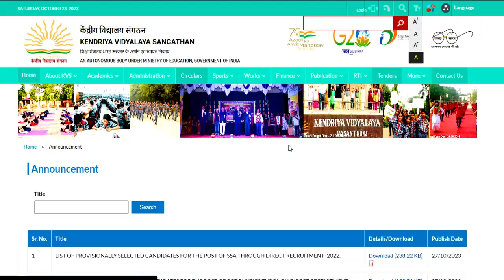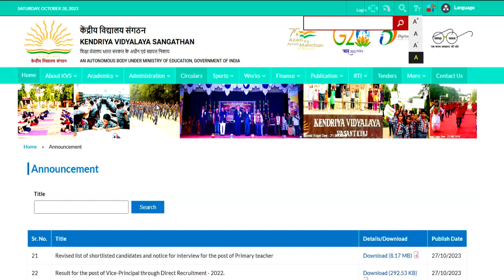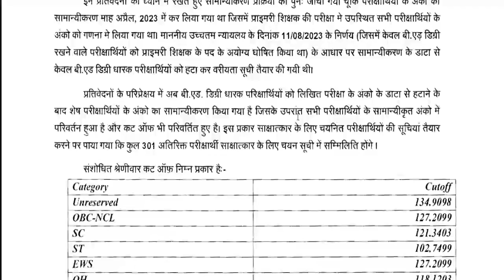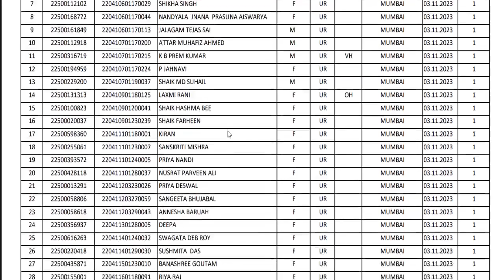KVS DIRECT TEACHERS RECRUITMENT DRIVE 2023 | PGT PRT & OTHERS | 22 NEW NOTICE REALEASE | KVS RESULTS